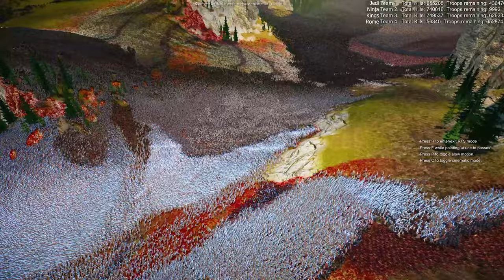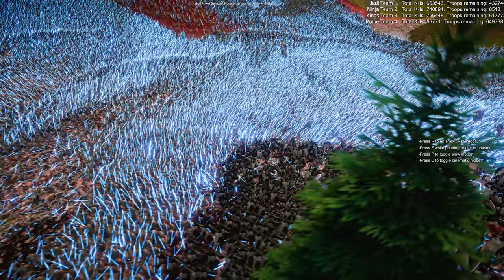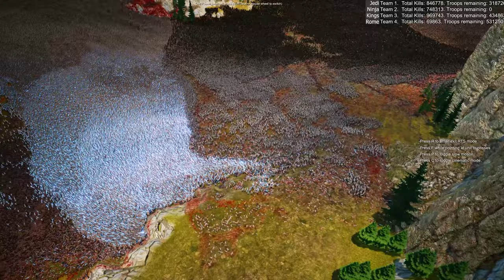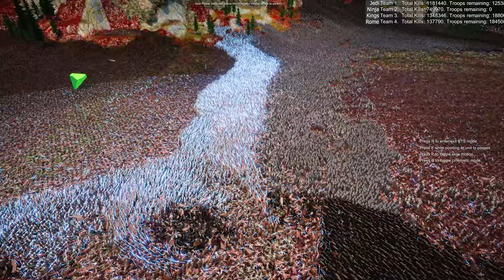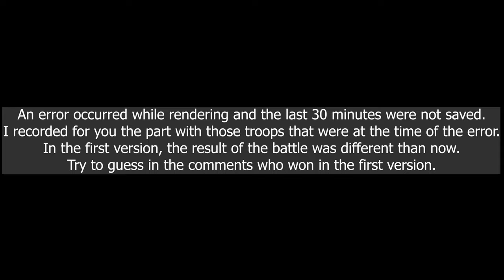JEDI VS CYBORG NINJAS VS SILVER KINGS VS ROMAN CENTURIONS. EPIC BATTLE IN THE MOUNTAINS | UEBS 2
| 1,000,000 Jedi vs. 1,000,000 Cyborg Ninjas vs. 1,000,000 Silver Kings vs. 1,000,000 Roman Centurions |

Welcome to the "RTS Battle Simulator" channel!

Prepare for one of the most intense and strategic battles ever witnessed! Four armies with 1,000,000 fearless warriors clash in the mountainous forests. Jedi, wielding the power of the Force, face off against Cyborg Ninjas, who bring futuristic martial prowess. Meanwhile, the Silver Kings, ruthless rulers from another realm, challenge the might of the legendary Roman Centurions, masters of battlefield formations and discipline.

Who will dominate the rugged terrain? Can the ancient warriors outsmart the high-tech ninjas? Will the Jedi overcome the power-hungry Silver Kings? Get ready for the ultimate battle of skill, strength, and survival!

Your engagement helps the channel grow and brings more incredible battles your way! 🔥